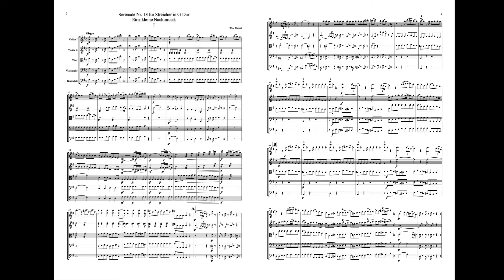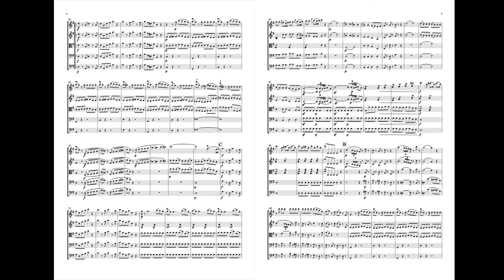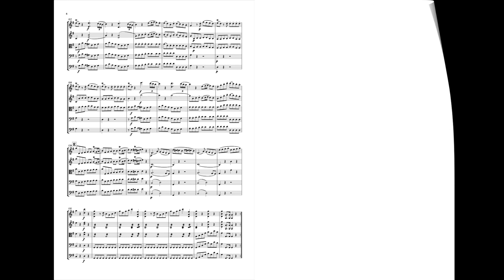bSO: Wolfgang Amadeus Mozart - Eine kleine Nachtmusik / A Little Night Music (Blättervideo)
Wolfgang Amadeus Mozart - Eine kleine Nachtmusik
Serenade Nr. 13 für Streicher in G-Dur
Serenade No. 13 for strings in G major
K. 525
bSO: virtuelles (Streich-) Orchester unter der "Leitung" von Andreas Wins

Video: 1920x1080
Audio: 320KBit/s, Stereo